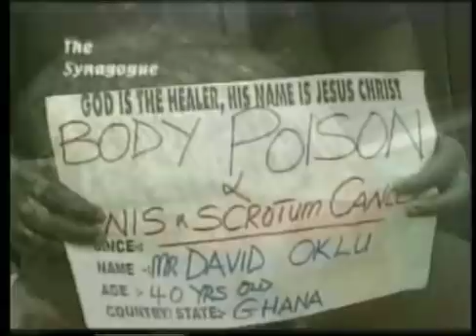Healing Video - Poison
In this video a man is completely healed form body poison. The power of the Holy Spirit is displayed through a true believer in Jesus Christ. Jesus is alive and still heals today. Hallelujah.